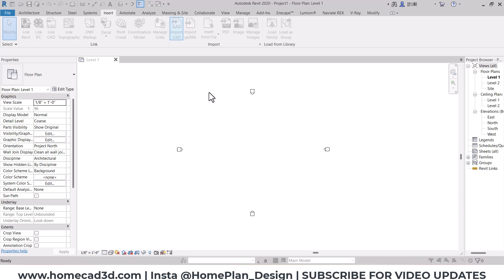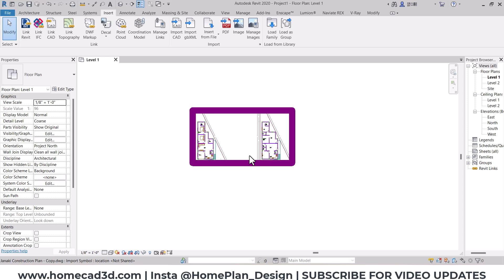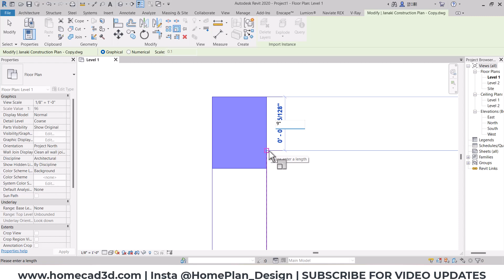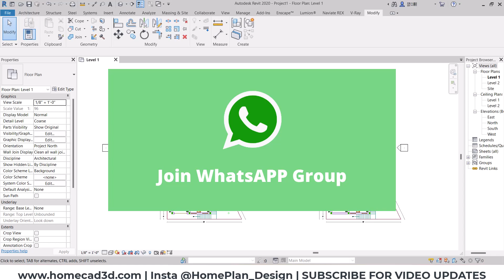How to Rescale Cad File In Revit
Hello and Welcome to our new Revit Tutorial
How to Scale CAD File In Revit

𝟐. 𝐇𝐨𝐦𝐞 𝐂𝐀𝐃 𝐃𝐞𝐬𝐢𝐠𝐧 𝐒𝐭𝐮𝐝𝐢𝐨